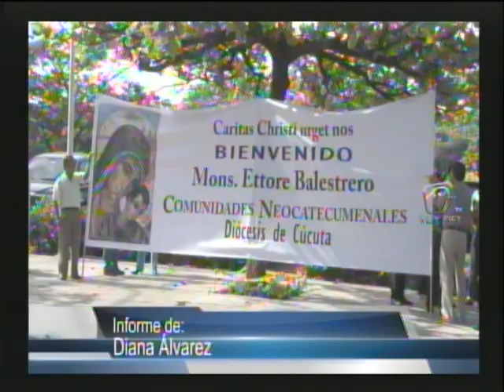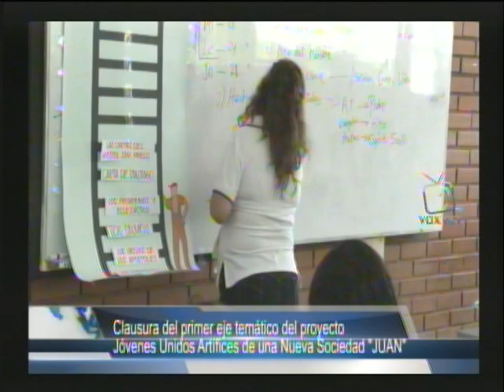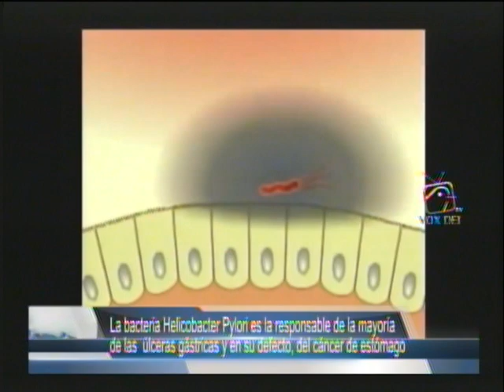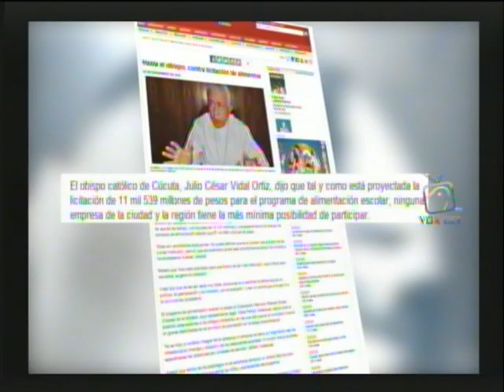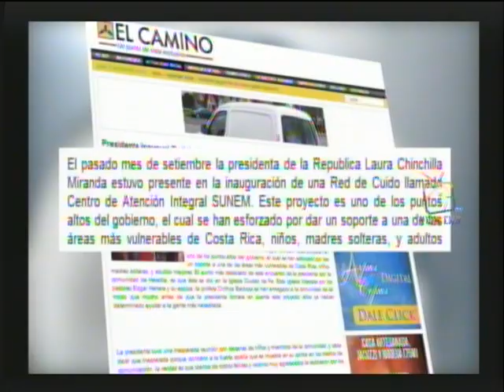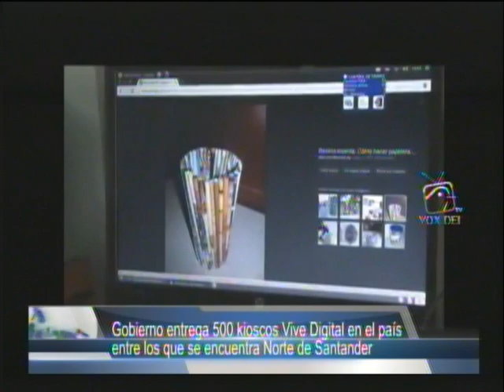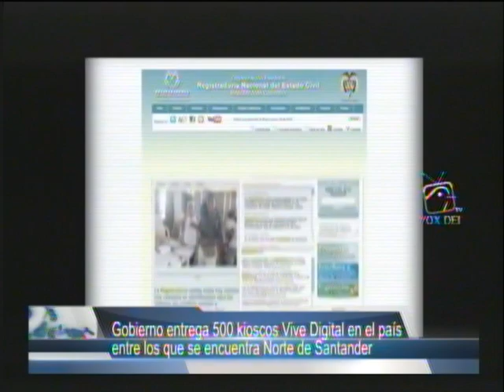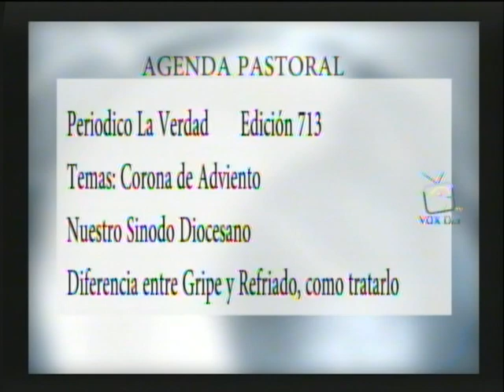Noticiero 21_11_2012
Tercera emisión del informativo diocesano Vox Dei Noticias